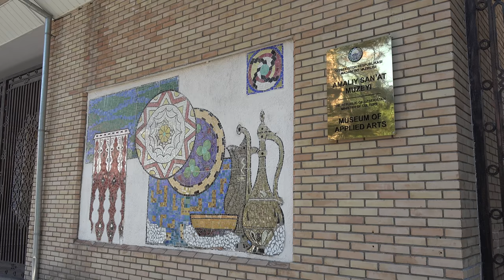Museum, Bazaar, Theater and Top Floor Bar in Tashkent - Uzbekistan 4K Travel Channel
After a short drive, we arrive at the Museum of applied arts in the Rakatboshi street. It is a beautiful old grand building with an inner courtyard. The impressive building belonged to the Russian diplomat Aleksandr Polovcev once. Precious mosaics adorn at the outer walls here.
Inside, you can discover the entire range of Uzbek craftsmanship. Clothes, headgear, carpets, porcelain, paintings, decorative objects, metal cans and carving in the form of furniture and doors show skills that are hard to find in the USA or Europe.
The women wear the jewelry during their lifetime because they could be rejected at any time and then would have had no more time to take this along.
Of course, Tashkent also has some bazaars, of which the Chorsu Bazaar is the biggest. Its huge dome is already visible from afar.
Inside, you find mainly perishable meat and cheese products. Presumably, the hall is cooled by air conditioning.
Besides that, there is an open fruit and vegetable hall.
The dealers offer candy, eggs, jam, honey and household goods in further smaller halls.
Also, fresh bread may not be missing. Since the next day is a holiday, the bakers have their hands full with work.
The market is well-sorted, structured and clearly arranged.
On the way to the Uzbekistan hotel, our driver drives a lap around the Navoi Theater. It was built in 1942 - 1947. As of 1945 substantially Japanese prisoners of war were involved in forced labor.  In 1966 it received the status of Bolshoi Theater.
The theater is named after Alisher Navoiy, an Uzbek poet, and politician who lived in the court of the Timurids in the 15th century. He is celebrated as the greatest Turk-language poet of all time and significantly influenced the Chagatai language, a Turkic language.

Nach einer kurzen Fahrt treffen wir im Museum für angewandte Kunst in der Rakatboshi Straße ein. Es ist ein schönes altes herrschaftliches Gebäude mit einem Innenhof. Das beeindruckende Gebäude gehörte einst dem russischen Diplomaten Aleksandr Polovcev.
Bereits an den Außenwänden sind kostbare Mosaike angebracht.
Im Inneren wird die gesamte Palette der handwerklichen Kunst Usbekistans gezeigt. Kleidung, Kopfbedeckungen, Teppiche, Porzellan, Bilder, Dekorationsgegenstände, Metallkannen und Schnitzereien in Form von Möbeln und Türen zeigen Fertigkeiten, die in USA oder Europa kaum noch zu finden sind.
Der Schmuck wurde von den Besitzerinnen zu ihren Lebzeiten ständig getragen, da sie jederzeit verstoßen werden konnten und dann keine Zeit mehr gehabt hätten diesen mitzunehmen.
Natürlich verfügt auch Taschkent über einige Basare, von denen der Chorsu Basar der Größte ist. Seine riesige Kuppel ist bereits weithin sichtbar.
Im Inneren gibt es hauptsächlich leicht verderbliche Fleisch- und Käseprodukte. Vermutlich ist die Halle mittels Klimaanlage gekühlt.
Daneben gibt es eine offene Obst- und Gemüsehalle.
In weiteren kleineren Hallen bieten die Händler Süßigkeiten, Eier, Marmelade, Honig und Haushaltswaren an.
Auch frisches Brot darf nicht fehlen. Da am nächsten Tag Feiertag ist, haben die Bäcker alle Hände voll zu tun.
Der Markt ist gut sortiert, strukturiert und übersichtlich gestaltet.
Auf dem Weg zum Uzbekistan Hotel fährt unser Fahrer extra eine Runde um das Navoi Theater. Es wurde von 1942 – 1947 errichtet. Ab 1945 waren maßgeblich japanische Kriegsgefangenen unter Zwangsarbeit beteiligt. 1966 erhielt es den Status des Bolschoi Theaters.
Es ist benannt nach Alisher Navoiy, einem usbekischen Dichter und Politiker, der im 15 Jahrhundert am Hof der Timuriden lebte. Er wird als größter turksprachiger Dichter aller Zeiten gefeiert und prägte maßgeblich die tschagataische Sprache, eine Turksprache.